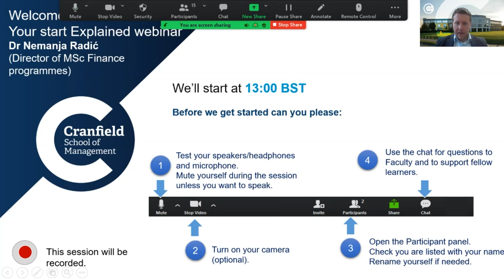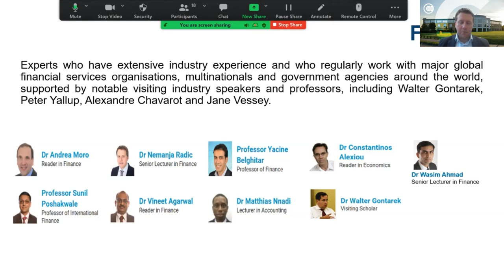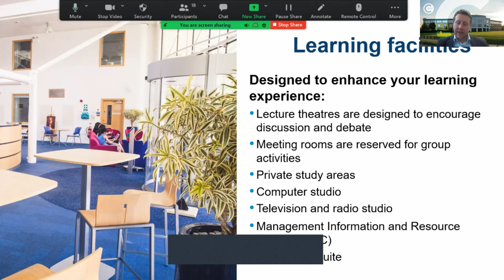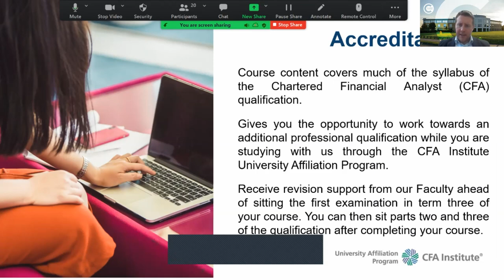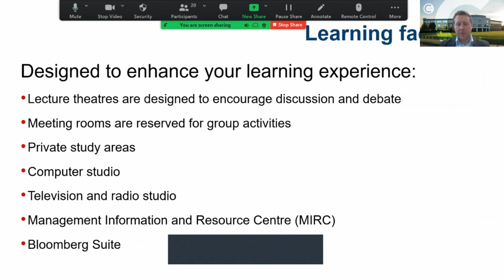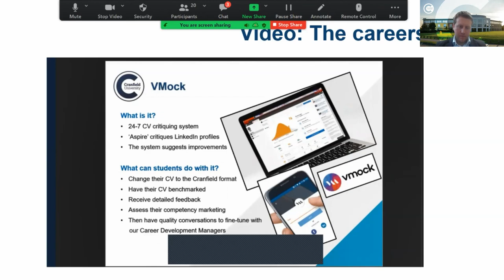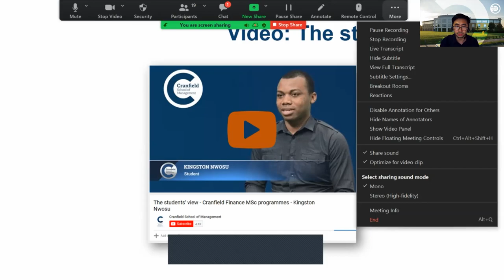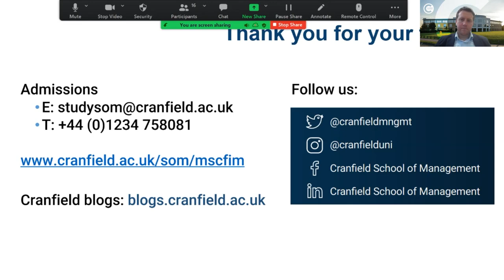Meet the Course Director: Finance webinar